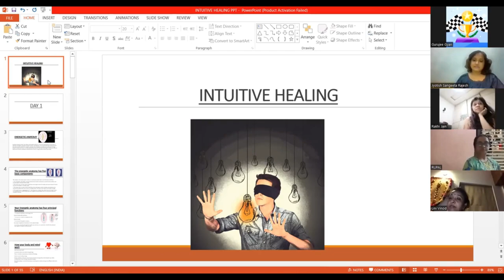What is a Intuitive Healing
Intuitive Healing is a diverse method of intentional and appropriated actions, alternative healing methods and insights to assist in the restorative process of individuals. This is done through the ability of the Intuitive Healer to connect to a Higher Power, God/Goddess/ All that is, Source, or Life force Energy. The Intuitive healer has a vast understanding of how the body’s natural energetic fields work and flow through the system and channels of the individual. Intuitive healing is a method that encompasses and works on the whole of the person on the emotional, physical, mental, and spiritual level.